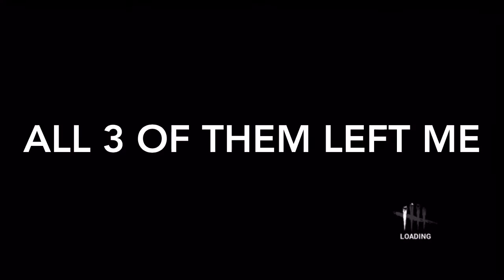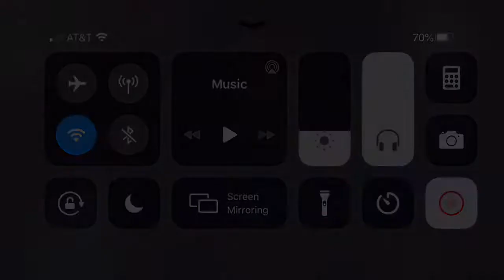throwing the game of dead by daylight mobile XD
x
x
in my store in streamlabs we got crop tops, backpack, jacket, socks, phone cases and bags or here as well at spreadshirt we got sweaters, hats, phone cases and more